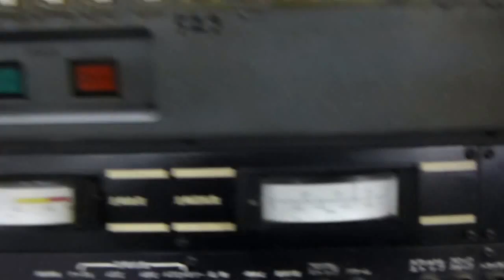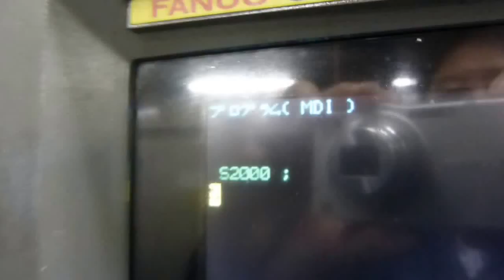MITSUI SEIKI VS5A Spindle